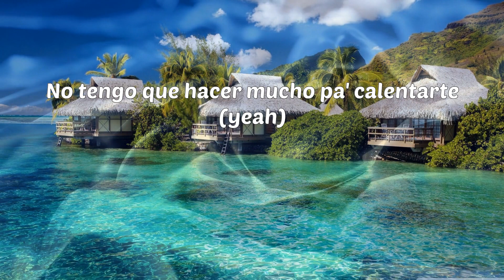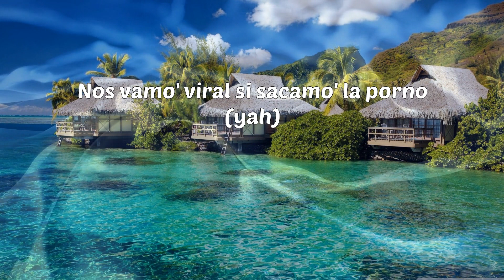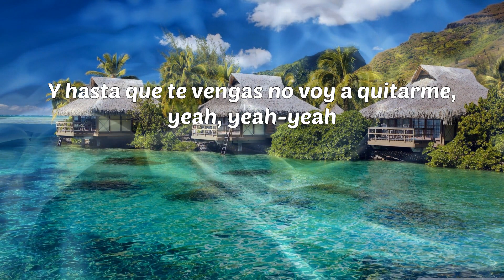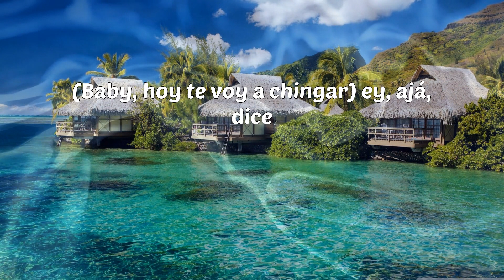Rauw Alejandro - 2/Catorce (Letras)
Rauw Alejandro - 2/Catorce
Rauw Alejandro - 2/Catorce

Letras: Rauw Alejandro - 2/Catorce
Yeah-yeah-yeah-yeah-yeah-yeah-yeah-yeah-yeah-yeah-yeah
Yeah-yeah, Ra-Rauw